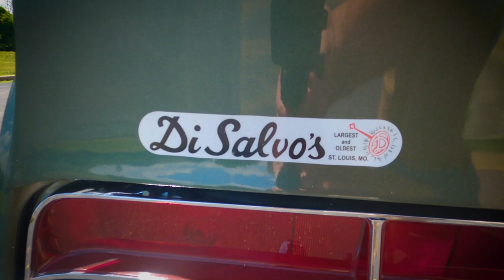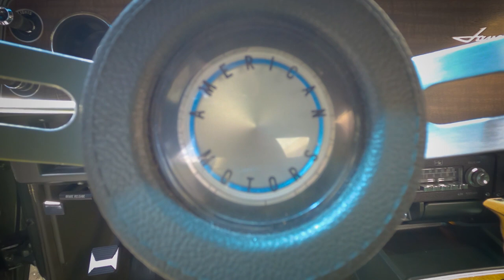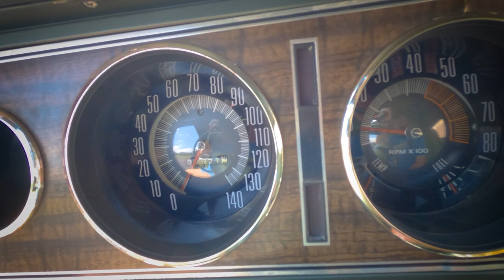1970 AMC Javelin SST Mark Donohue Gateway Classic Cars St. Louis #8482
Gateway Classic Cars of St. Louis is proud to present this 1970 AMC Javelin SST Mark Donahue Edition! One owner has had the car for the last 37 years and is 1 of 2,701 made.
We're all here for muscle cars and we all remember the Javelins! They don't come around here often, and never stay long. They are fantastic looking cars and this one has some fun history to go along with it. The engine and transmission are not original (out of a 1974.) The engine is a 360 V8 rebuilt in 2007, and the 3-speed automatic 727 transmission rebuilt in 2008 and both function fantastically. The engine has the sound and exhaust feel of a well-built high compression motor, and the slight smell of race fuel. The rear end is geared wisely with 3.15 posi-traction. There is a lengthy list of items restored or replaced and we will name a few; gas tank, radiator, stainless fuel, brake, and vacuum lines, and RARE stainless window trim. 2 build sheets are available, the original door tag, and much much more. Electronic ignition has been added along with an Edelbrock proformer intake, and Carter 625 carburetor.

1970 AMC Javelin Mark Donahue Edition is for sale in our St. Louis Showroom and can be seen in great detail including 100+ HD pictures and an HD video For additional information please call our knowledgeable staff at or email us at . If you would like to see it in person, come to our St. Louis showroom, located at 1237 Central Park Drive, O'Fallon, IL 62269